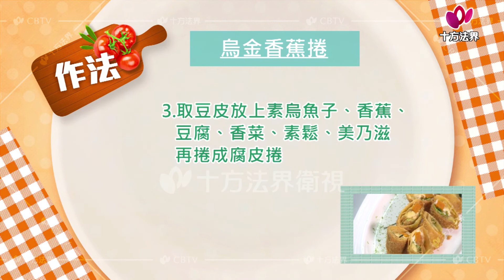健康美食-第116集 烏金香蕉捲